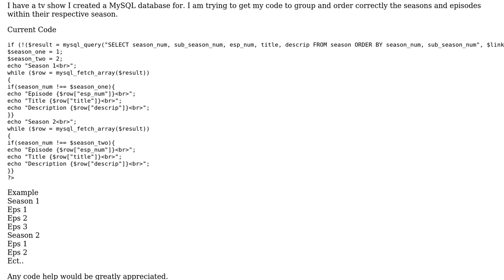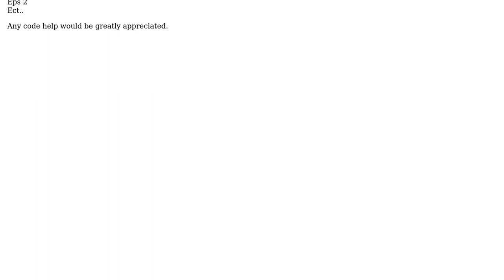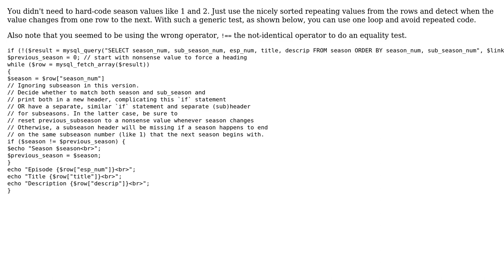Code Review: PHP MySQL grouping and ordering (2 Solutions!!)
Code Review: PHP MySQL grouping and ordering

With thanks & praise to God, and with thanks to the many people who have made this project possible! | Content (except music & images) licensed under CC BY-SA | Music | Images & others | With thanks to user webmaster alex l user Samad user Paul Martel and the Stack Exchange Network Trademarks are property of their respective owners. You are responsible for your own actions.